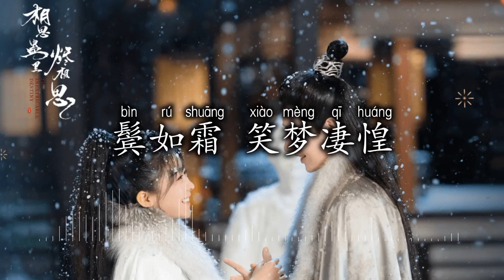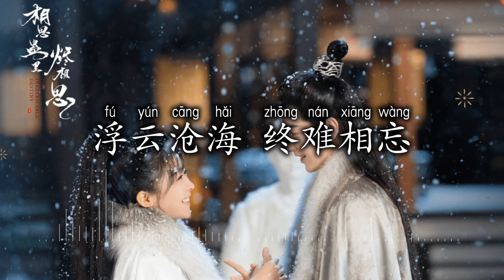饮 - 王佑硕 || 烬相思 电视剧原声带 || The Inextricable Destiny OST Pinyin Lyrics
讲述将军府的大小姐与占星馆少馆主的凄美爱情故事。